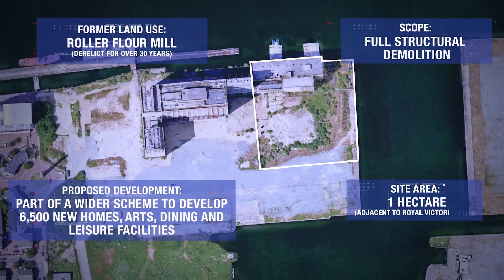Rhodar - Demolition Case Study: Rank Hovis Premier Mill, London Docklands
Rhodar is delighted to be back working on another significant Silvertown Quays development project in London’s Docklands, as we continue our longstanding contribution to the £3.5bn regeneration of this area.

Operating adjacent to the iconic Millennium Mills building, where Rhodar recently delivered a major enabling works package, we are now undertaking the intricate demolition of the former Rank Hovis Premier Mill.

The five-month project consists of structural demolition activities, including the design & installation of a 70m pontoon to facilitate the construction of a 30m high cantilever scaffold system to protect the prestigious Royal Victoria Dock.

Part of this intricate project involves the salvage and retention of numerous historical mill artifacts along with a high degree of recycling & materials re-use.